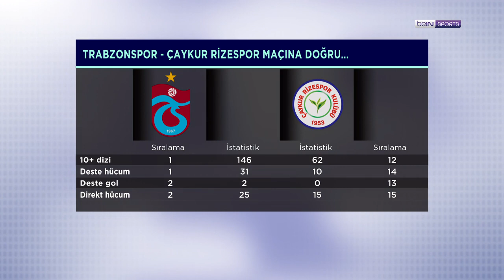OPTA istatistikleriyle Trabzonspor - Çaykur Rizespor maçına doğru | İstatistik Bankası